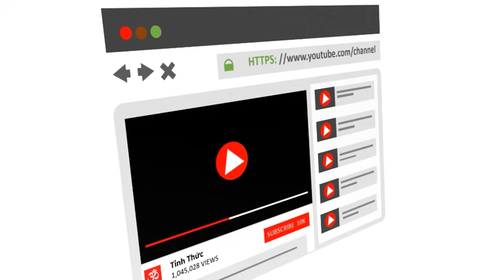Tà Kiến: Các Nút Thắt Trong Tâm - Ajahn Chah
Thiền sư Ajahn Chah hướng dẫn cách thiền tĩnh tâm, vipassana